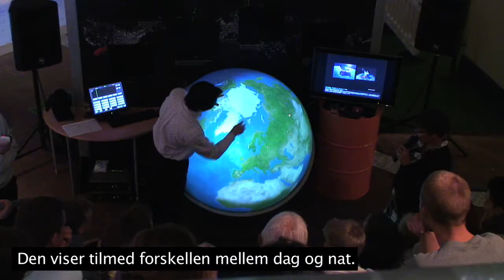Tangible Earth på Experimentarium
Den japanske professor Shinichi Takemura var forbi Experimentarium med sin levende globus: "Tangible Earth".